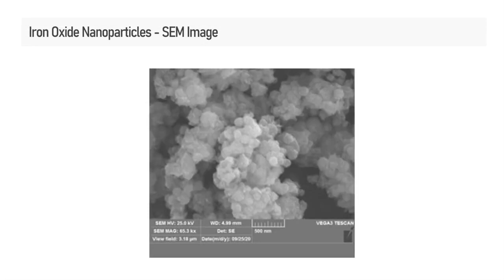Iron Oxide Nanoparticles | Manufacturer | supplier in India at very cheapest price | global supply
Iron oxide nanoparticles are manufactured by the chemical precipitation method. Iron oxide nanoparticles have attracted much consideration due to their unique properties, such as superparamagnetism, surface-to-volume ratio, greater surface area, and easy separation methodology. Iron oxide nanoparticles are widely used in magnetic resonance imaging to provide enhanced contrast at very low concentrations in the nanomolar range for studying tumours. For magnetic data storage.

we are the manufacturer, supplier of Iron oxide nanoparticles from India at most cheapest price. We supply globally